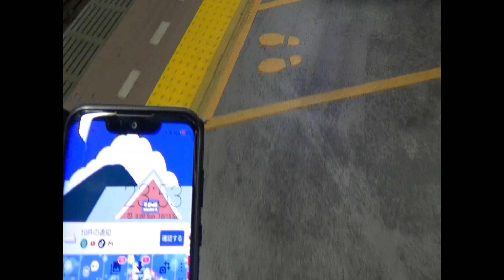札幌駅1番ホーム最終列車20221015